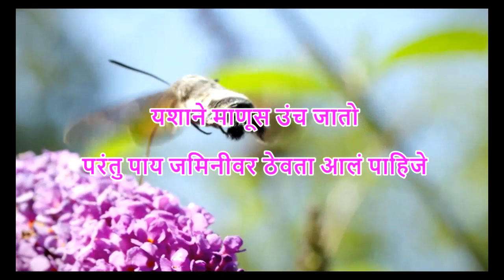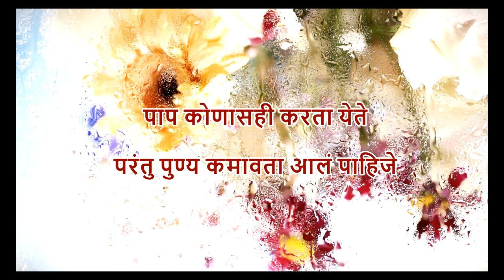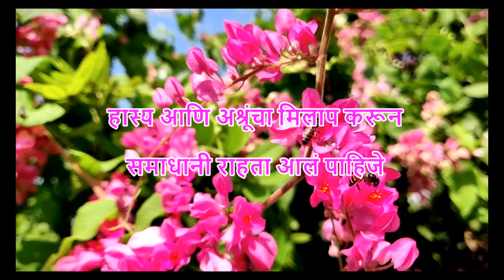आयुष्य खूप सुंदर आहे | Ayushya Khup Sundar Aahe | By-Dev Telange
आयुष्य खूप सुंदर आहे | एक अप्रतिम कविता.
Speaker: Vitthal Telange

आयुष्य.
आयुष्य खूप सुंदर आहे
पण भरभरून जगता आलं पाहिजे
सुख कधीही भोगता येते
पण दु:ख पचवता आलं पाहिजे
यशाने माणूस उंच जातो
पण पाय जमिनीवर ठेवता आलं पाहिजे

मिळालेल्या यशात समाधान मानून
आनंदी जीवन जगता आलं पाहिजे
परंतु कोणासही करता येते
परंतु पुण्य कमावता आलं पाहिजे
फक्त भरभरून जगता आलं पाहिजे

अहो ताठ मानेने रुबाबात कोणीही जगतं
पण जरा झुकून वागता आलं पाहिजे
ठेच लागतेच जीवनात
पण सहन करता आलं पाहिजे
त्या जखमेवर मलमपट्टी करून
पुन्हा चालता आलं पाहिजे

शहण्याचे सोंग घेऊन
वेड ही होता आलं पाहिजे
काशाला ही बळी न पडता
आनंदी जगता आलं पाहिजे

जगण्याच्या लढाईत उणीव कायम भासेल
ती उणीव भरून काढता आली पाहिजे
हास्य आणि अश्रूंचा मिलाप करून
समाधानी राहता आलं पाहिजे